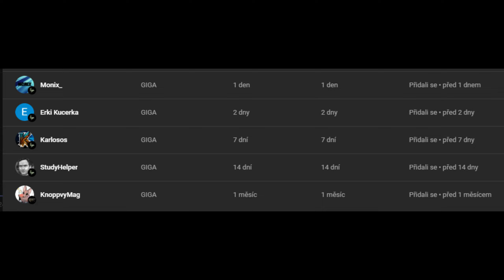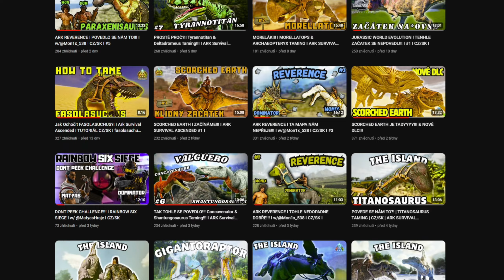Ark Reverence I PALEOARK REX LVL 500!!? I w/@Mon1x_538 I CZ/SK I #10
Dneska je to desátý díl ze série a Mapy, která se jmenuje Reverence.

Všechny Mody:
Užitečné mody:
Pelayori´s Cryo Storage
Pull it!
Nevemore Taxidermy
Super Spyglass/Super Binoculars
Dino Finder
Auto Engrams
Cliffans Weapons: Modern

Dinové:
Gigantoraptor
Brachiosaurus
Ceratosaurus
Deinosuchus
Meraxes
Eocarcharia
Prehistoric Beasts part II
Cornusaurus
Dranocin Chronicles
Moros Indomitable Duo
Diamantinosaurus
Sivatherium
Acrocanthosaurus
Paleo Ark
Jumping Spider
D-Shantungosaurus
Additional Creatures: Wild Ark
Sociální Sítě -
Komponenty -
Grafika - Gainward GForce RTX 4070 Ti Super Phoenix
Procesor - AMD Ryzen 7 700
Ramky - 32GB DDR5
Disky - SSD disk WD Blue SN580 2TB
           - SSD 2TB
           - HDD 2TB
           - SSD 240 GB
           - Externí Disk 1TB
Monitor - Dell S3222DGM - LED monitor 31,5"
Myš - Alienware AW610M, šedá
Klávesnice - Logitech G213 Prodigy, CZ/SK
Sluchátka - ASUS ROG Delta Core, černá